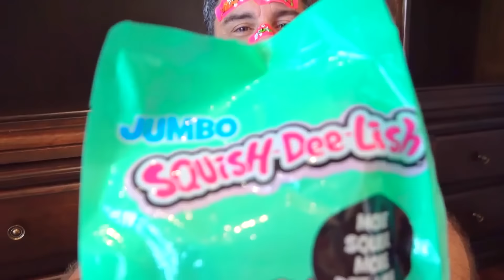Nastya aprende a fazer uma piada com o pai, uma nova história para crianças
Nastya e amigo decidiram pregar peças no pai. Mas o pai não gostava das piadas o tempo todo e fica com raiva. Finalmente, o pai lhes ensinou os verdadeiros truques. As meninas aprenderam com o pai e mostraram truques novamente.